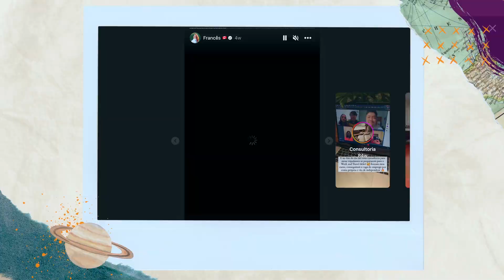QUANTO CUSTA ESTUDAR no CANADÁ? | Valores do meu intercâmbio de IDIOMA de 1 mês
Responda esse formulário para receber meu desconto de indicação e isenção da taxa de matrícula na BLI com a Travel Mate

📍 Revelei todos os gastos de um intercâmbio de estudo no Canadá para que você possa saber quanto custa estudar aqui em Montreal, e também, começar a se planejar para fazer o mesmo.

🏥 SEGURO VIAGEM para qualquer país é com a SAFETY WING!

💰 MELHOR FORMA de LEVAR DINHEIRO para o INTERCÂMBIO é a CONTA DIGITAL da WISE!

✈️ Este canal é voltado para intercâmbios e viagens!
Sou nômade digital desde 2020 e já fiz diversos intercâmbios de trabalho desde 2016. Você encontra conteúdo sobre tudo isso aqui no canal. Mergulhe nas playlists! Meu objetivo é trazer informação e encorajamento para que você também possa realizar o intercâmbio dos seus sonhos e viver uma jornada que te transforme para sempre!

📩 QUER ME MANDAR UM EMAIL?

Com carinho,
Tarsila.

CAPÍTULO:CAPÍTULO:
00:00 | INTRODUÇÃO DO VÍDEO
00:38 | MEU INTERCÂMBIO DE IDIOMA
01:19 | VALE A PENA INVESTIR EM INTERCÂMBIO?
02:56 | VANTAGENS DO INTERCÂMBIO NO CANADÁ
05:22 | 1º GASTO
06:56 | 2º GASTO
07:53 | 3º GASTO
09:55 | 4º GASTO
12:57 | 5º GASTO
14:39 | 6º GASTO
24:06 | DESCONTO PARA INTERCÂMBIO